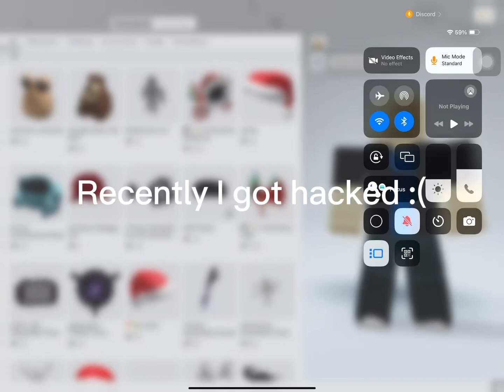I got hacked..